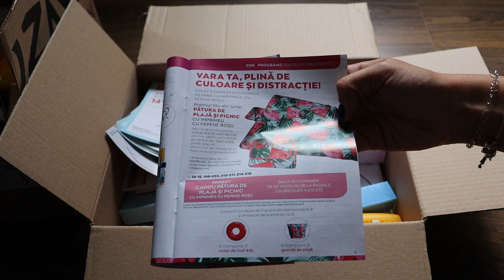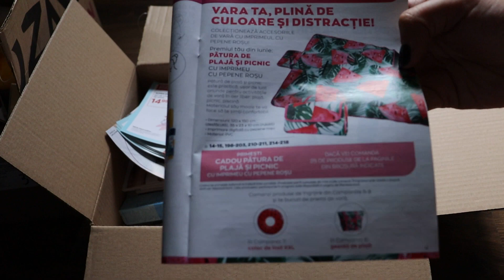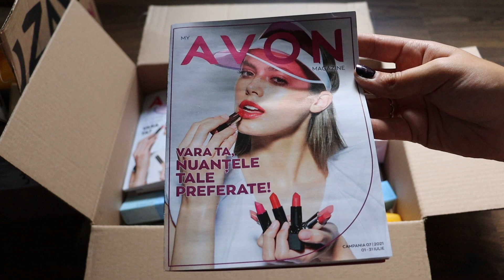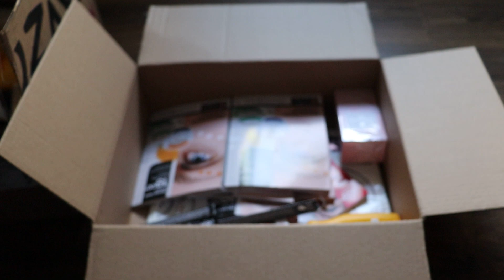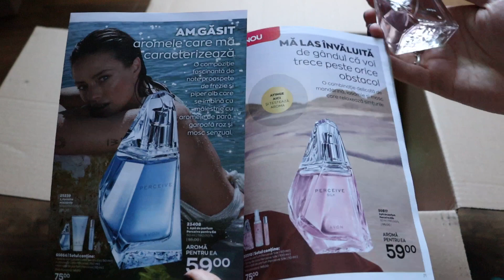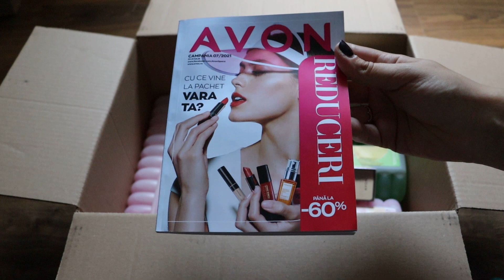UNBOXING AVON CAMPANIA 6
Te poti inscrie in comunitatea BuzzStore si sa participi la diverse campanii aici:

Injuriile la adresa autorului cât și la adresa persoanelor implicate în discuție vor fi șterse. Toate comentariile din secțiunea de comentarii sunt moderate